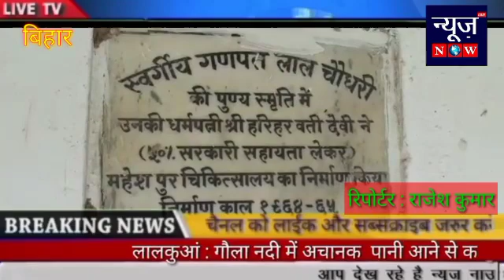सुपौल बिहार :- सुशासन में स्वास्थ्य विभाग की तस्वीर, जर्जर भवन के भरोसे मरीज का इलाज। राजेश कुमार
Video from शत्रुंजय सिंह सम्पादक New